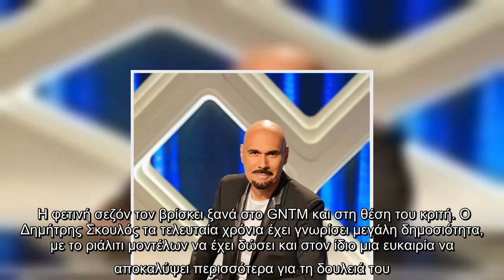Σκουλός: Μας δείχνει την κατάσταση που επικρατεί στο σπίτι του εν μέσω καραντίνας